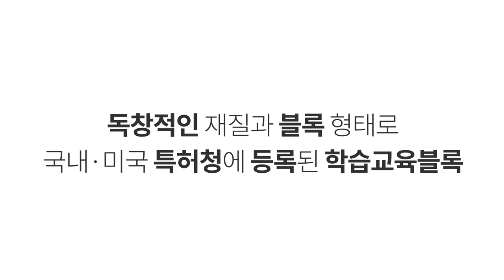벤처나라 아이디어 상품 '코블록'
진짜 베이비블록은 0세부터!

딱딱하지 않은 말랑함, 유해물질 0%의 안전함.

인증서가 증명한 완벽한 학습교육블록'코블록'

벤처나라 에서 만날 수 있습니다.